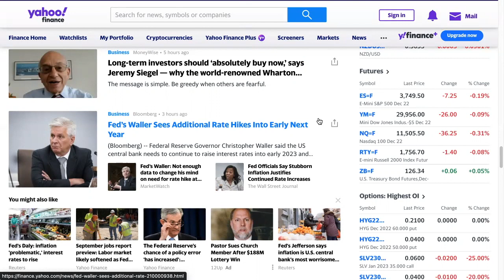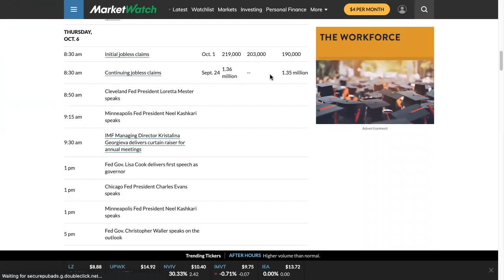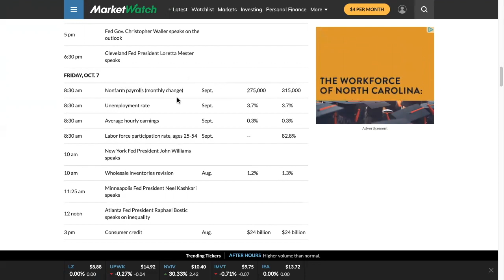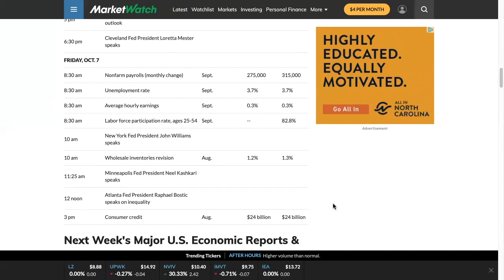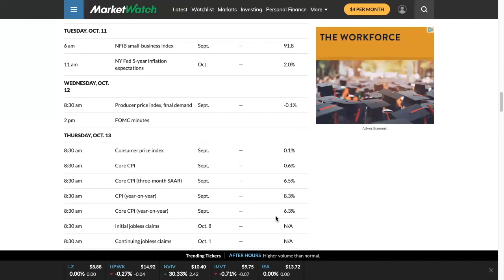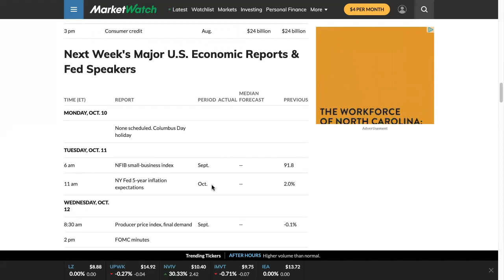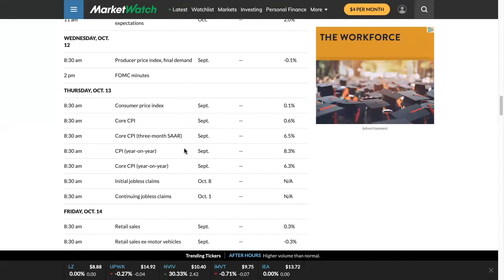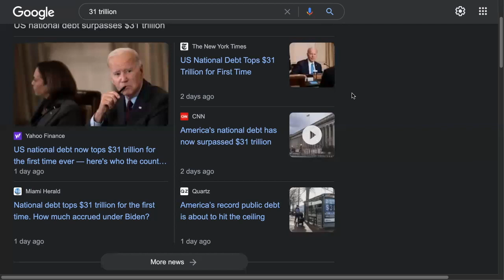미 연준의 확고한 의지 - 미국주식 다음주가 최대 고비입니다.